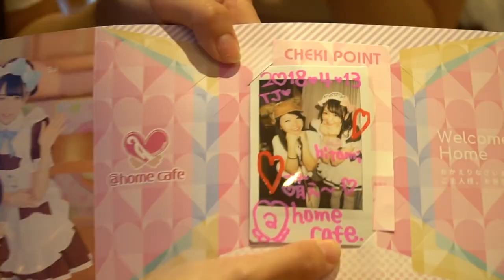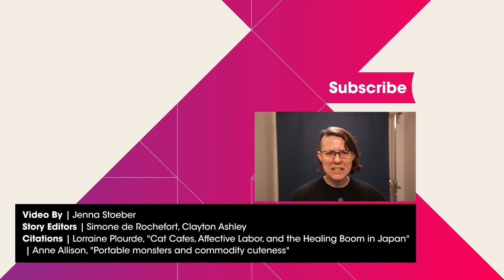How a wellness craze inspired Pokemon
Pokemon came from a surprisingly sad period of Japan's history — the healing boom following an economic crisis. But that inspiration made the game what it is today. Find out how a late '90s wellness craze created Pokemon.